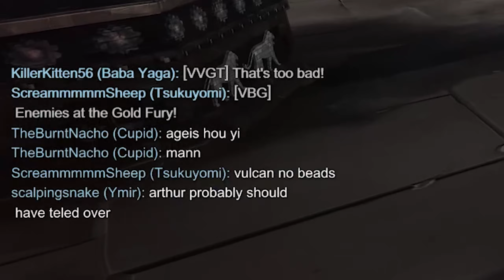SO CLOSE TO MASTERS | Cupid Ranked Conquest